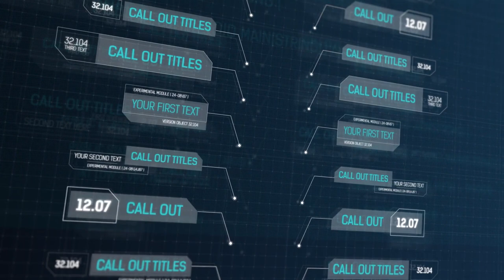Call outs hud